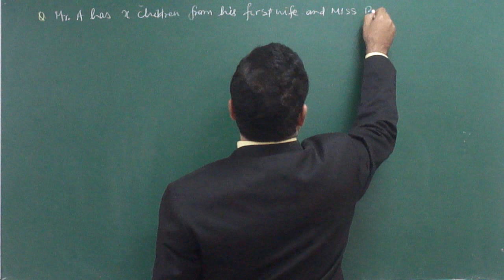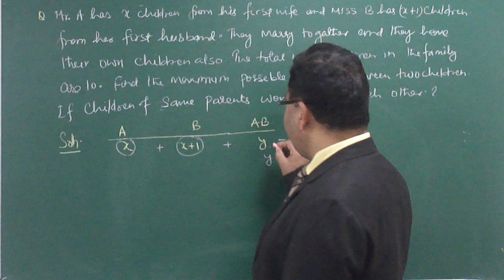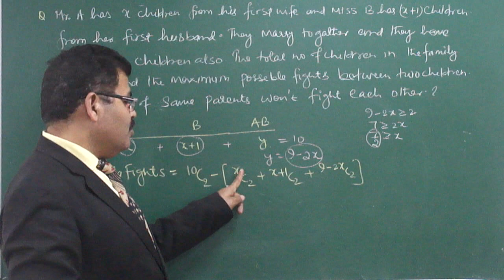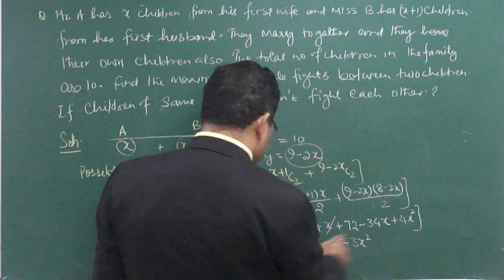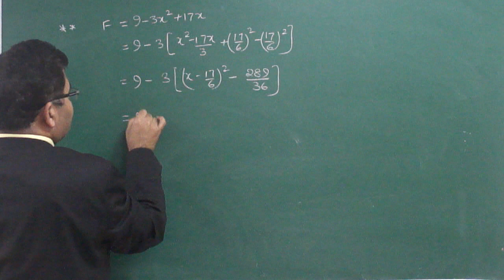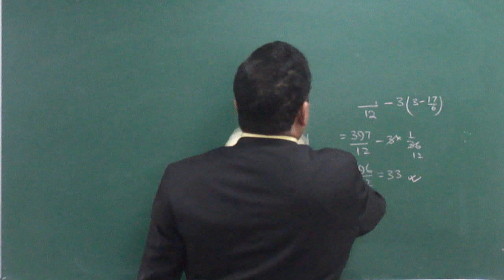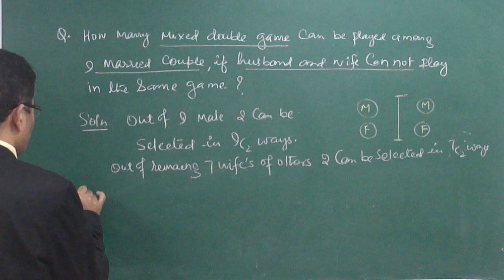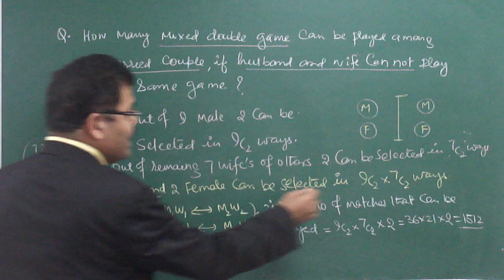Combination For class XI & JEE (Main & Advance) Part-04